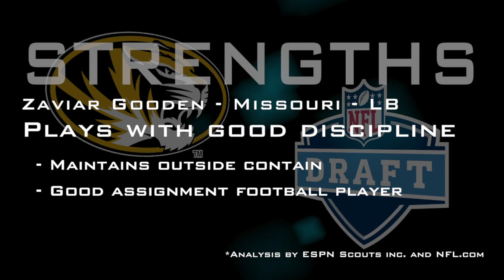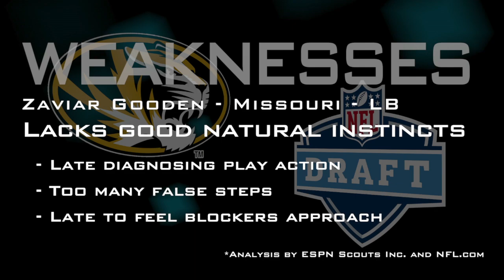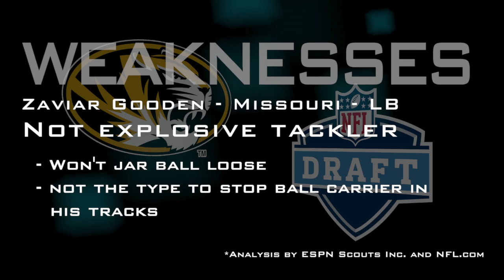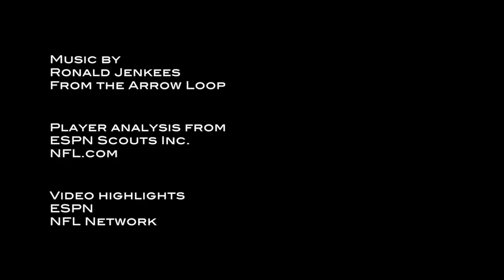Zaviar Gooden - 2013 NFL Draft Profile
Highlights breaking down the strengths and weaknesses of Missouri linebacker Zaviar Gooden.

Highlights: ESPN and NFL Network

Player analysis: ESPN Scouts Inc. and NFL.com